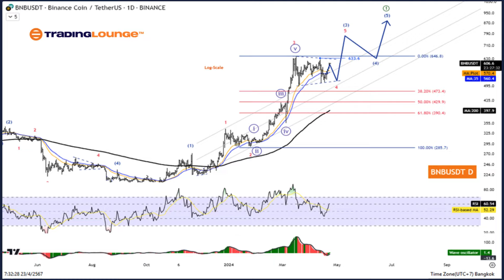Binance Crypto Price News Today Elliott Wave Technical Analysis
Binance/ U.S. dollar(BNBUSD)

BNBUSD Elliott Wave Technical Analysis

Mode: Corrective

Structure: Triangle

Position: Wave ((D))

Direction Next higher Degrees: wave 4

Wave Cancel invalid level: 508

Details: Correction in Triangle pattern before rising again in Wave 5.

Binance/ U.S. dollar(BNBUSD)Trading Strategy:

The short-term correction in Wave 4 with the Triangle pattern continues. Because there is still another decrease in wave E before an increase in wave 5, so wait for the correction to complete to look for opportunities to join the trend again.

Binance/ U.S. dollar(BNBUSD)Technical Indicators: The price is above the MA200 indicating an Uptrend, The Wave Oscillator is a Bullish Momentum.

Elliott Wave Analysis TradingLounge H4 Chart,

Binance/ U.S. dollar(BNBUSD)

Mode: Corrective

Structure: Triangle

Position: Wave ((D))

Special Trial Offer - 0.76 Cents a Day for 3 Months!
Access 6 Analysts covering over 150 Markets. Chat Room With Support